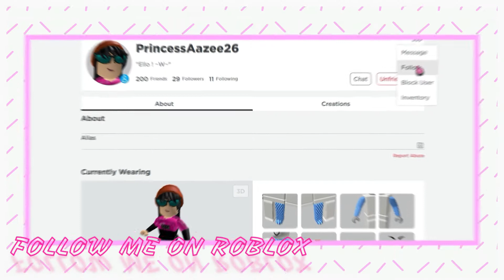!SATISFYING! ASMR! CLICKS AND KEY SOUNDS || SATISFYING TOWER OF HELL KEYBOARD ASMR! || (ROBLOX)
ELLO ! HOPE U ENJOY MY TOWER OF HELL GAMEPLAY WITH KEYBOARD SOUNDS AND CLICKS . OWO.